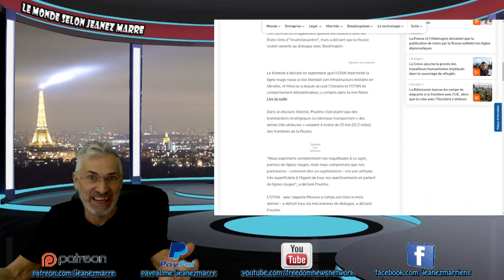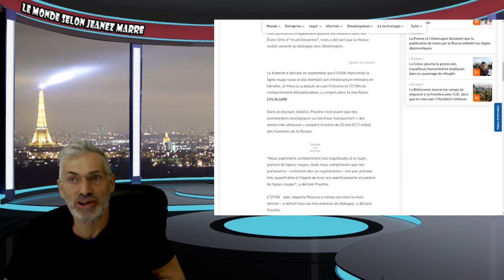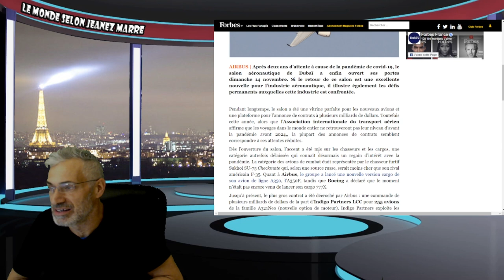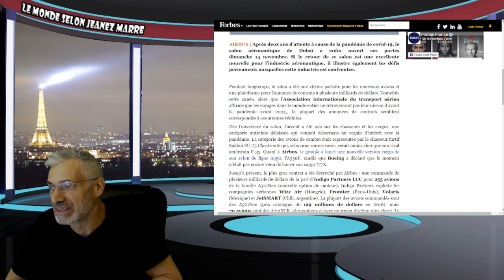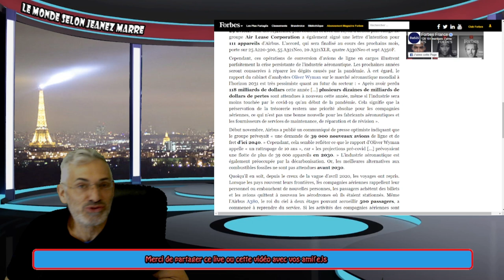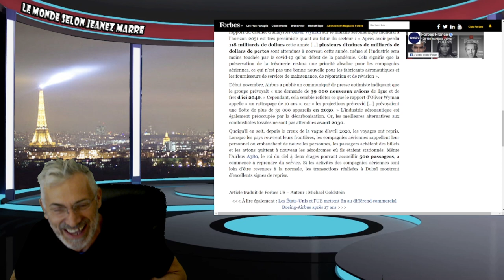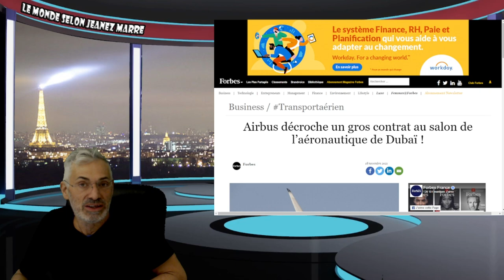VOUS NE POURREZ JAMAIS DEVINEZ CE QUE JE VIENS DE TROUVER;VOYEZ PAR VOUS MÊME;PAUVRE GRETA THUNBERG.